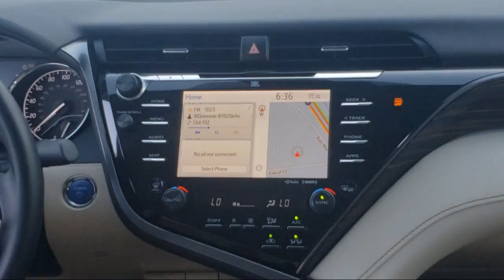2020 Toyota Camry Hybrid XLE Fairfield, Vacaville, Vallejo, Napa, Benicia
2020 Toyota Camry Hybrid XLE Stock Number: YT4283 Vin:4T1F31AK3LU009243.